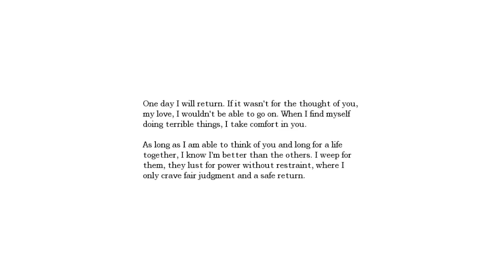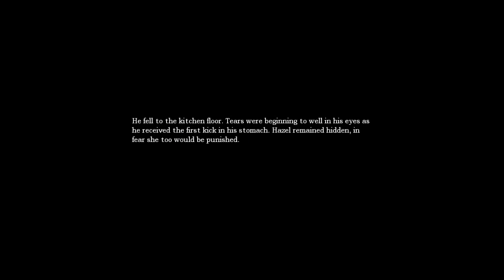Part 3. Let's Play Amnesia: The Dark Descent [HD] [BLIND]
IMPORTANT! No progress is made in this part! But you are most welcome to explore the environment with me more.